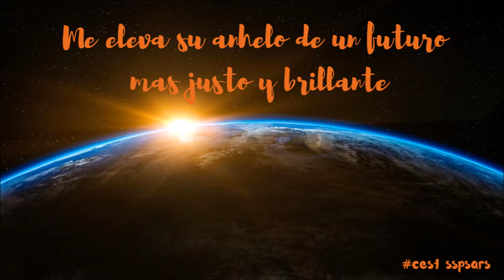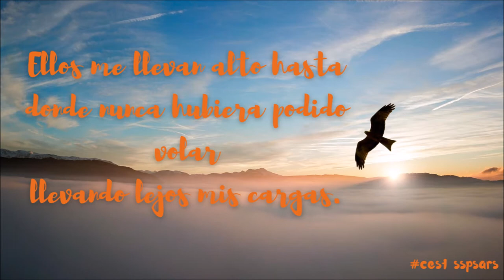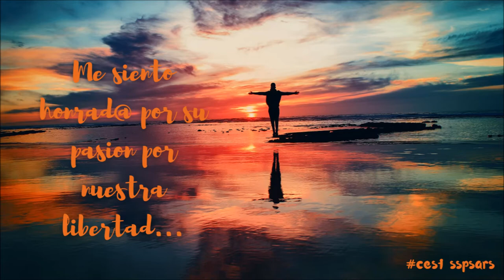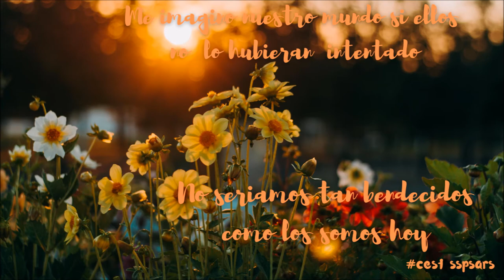CEST - Parados sobre sus hombros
Bienvenidos a este nuevo espacio semanal que comenzamos hoy desde nuestro Centro de Espiritualidad Santísima Trinidad llamado “Pido la Palabra”.

Las Misioneras Siervas del Espíritu Santo de ARS queremos compartir con tod@s ustedes algo muy valioso para nosotras: la hermosa herencia espiritual y carismática que recibimos de nuestra Generación Fundadora. Ellos son: San Arnoldo Janssen, nuestro fundador, nuestras beatas cofundadoras Helena Stollenwerk y Hendrina Stenmanns y San José Freinademetz, primer misionero verbita en la China.

Hombres y mujeres apasionados por Dios y su misión. Y que aún hoy tienen mucho para decirnos. Por eso en estos tiempos tan especiales “piden la palabra” para iluminarnos con su visión y sabiduría, fruto de ese amor incontenible por Dios y su proyecto.

Agradecemos a Dios por su legado y pedimos que nos acompañen en estos tiempos decisivos de nuestra historia con la certeza de que nos “paramos sobre sus hombros” con la mirada en el horizonte del Reino.

¡Y les damos la palabra!